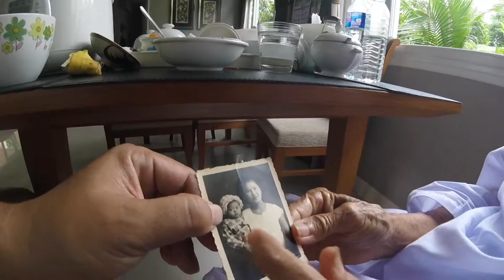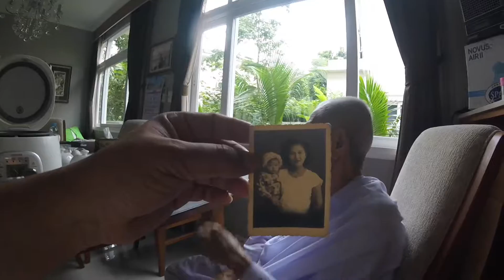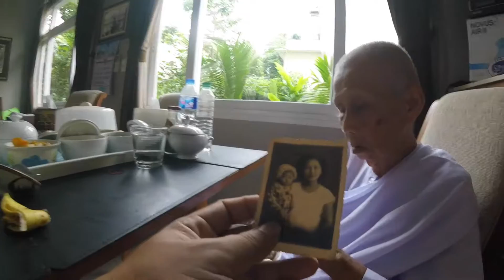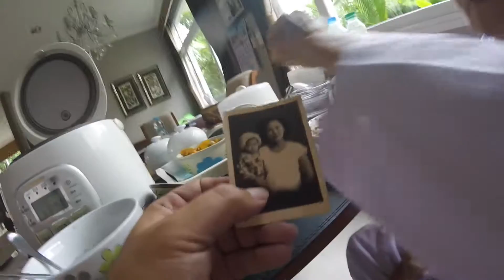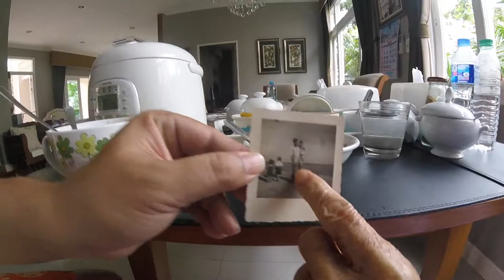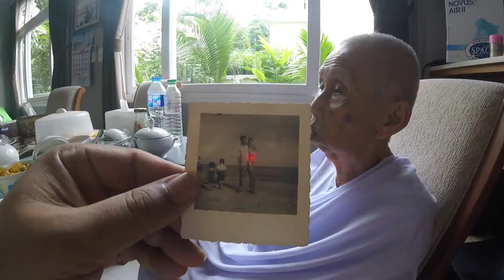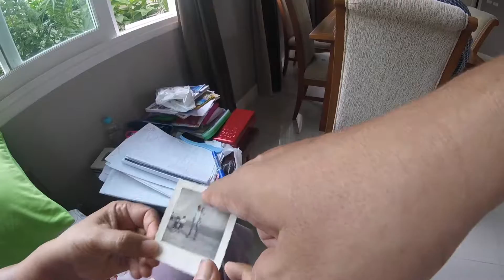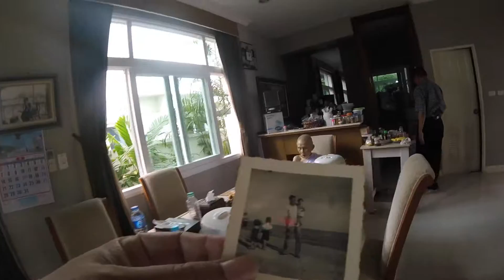ทดสอบ Nostalgia หยิบภาพเก่าเล่าอดีตที่มีความสุขเพิ่ม Self Esteem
ทดสอบ ทฤษฏี Nostalgia จากภาพถ่ายถามคุณยายฟื้นความทรงจำความสุขในอดีต
Nostalgia  ค้นหาได้จาก wikipedia  คือคิดถึงหวนรำลึกถึง โรคคิดถึงบ้าน เราทุกคนมีความทรงจำทั้งนั้น  เรามองไม่เห็นอนาคตที่ยังไม่มาถึงแต่เราคิดถึงอดีตได้ผ่านมาแล้วในชีวิตทั้งสุขและทุกข์ สมหวังและไม่สมหวัง ดีและร้าย
เสียงดนตรีเสียงเพลงมาครั้งใด เรียกคำทรงจำเก่าๆ ได้ทั้งนั้น  ภาพถ่าย  ผู้คน สถานที่ เรียกความทรงจำได้ทั้งหมด  ภาพถ่ายบนเฟซบุ๊ค บนไลน์ และ โซเชียลมีเดียต่างๆ วันข้างหน้าก็จะกลายเป็น Nostalgia
อ่านบล๊อคเพิ่มเติม